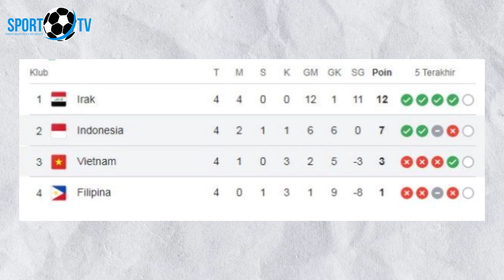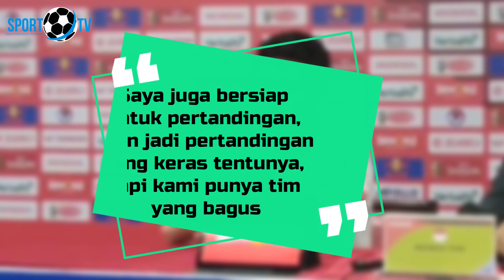🔴KABAR BAIK! KEVIN DIKS RESMI DINATURALISASI~JAIRO SIAP BELA TIMNAS~PERNYTAAN MENGEJUTKAN RAGNAR